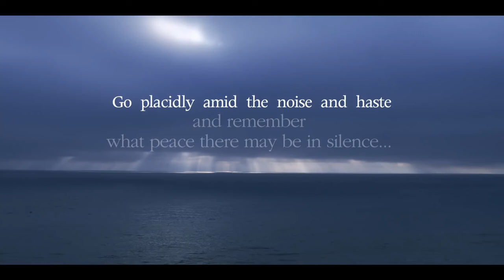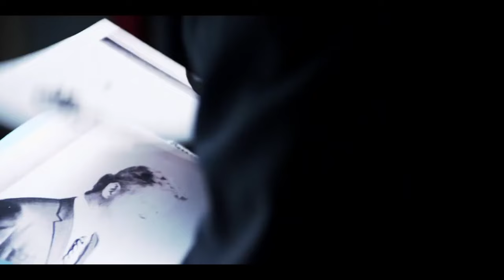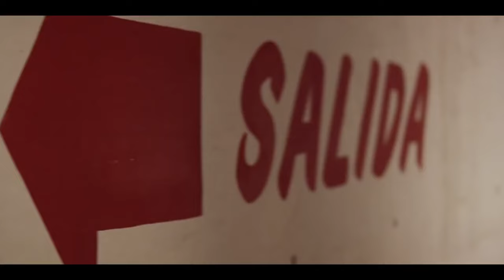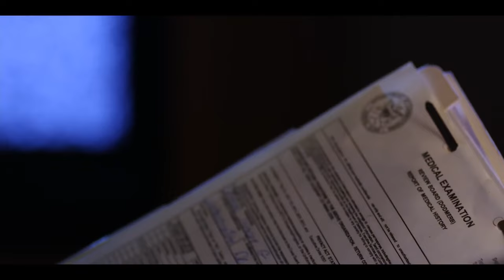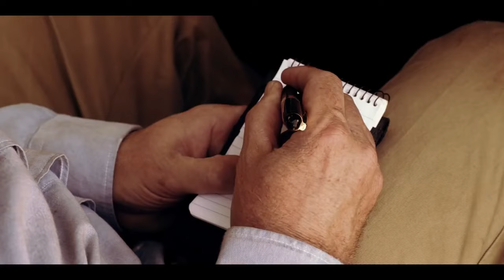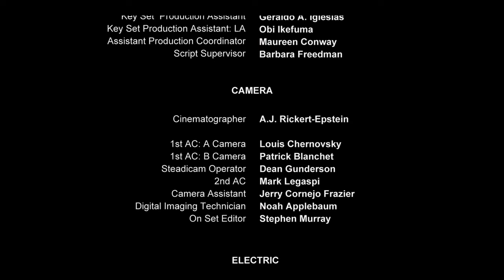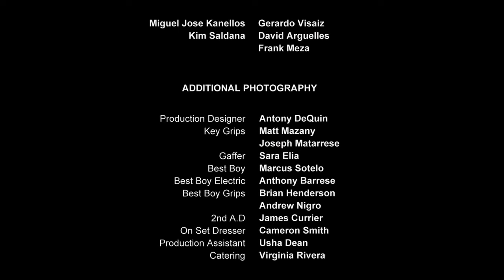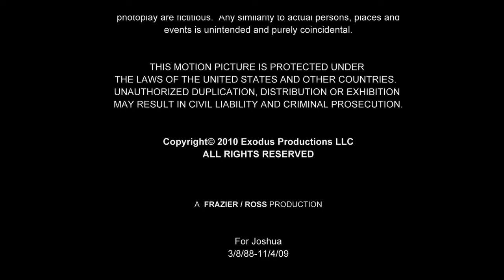Across the Line: The Exodus of Charlie Wright | Action | Adventure | HD | Full movie in english